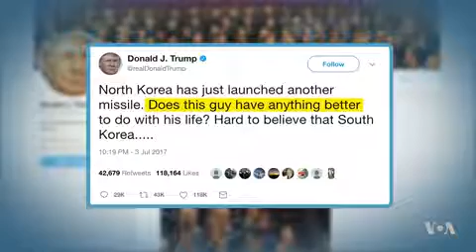North Korea Missile Test Triggers International Condemnation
North Korea's launch of what it says was an intercontinental ballistic missile has triggered concern and condemnation around the world. It's unclear whether the launch means North Korea now has a missile that can reach the United States, but the test shows Pyongyang has achieved a crucial milestone in its effort to develop its nuclear weapons capability. As Arash Arabasadi reports from Washington, China and Russia have weighed in as the Trump administration examines its options.